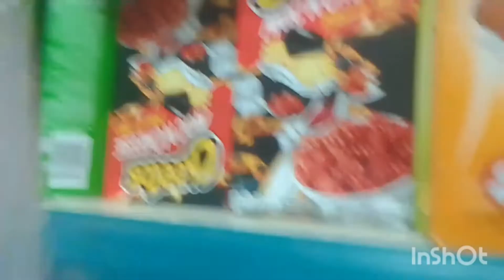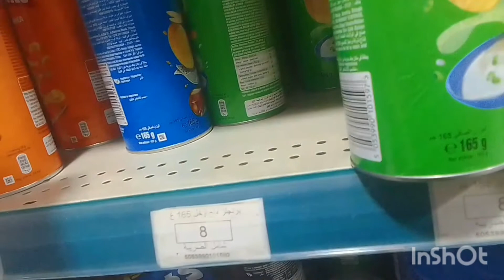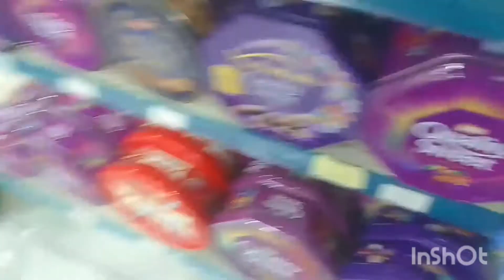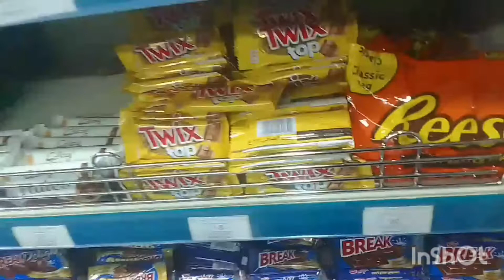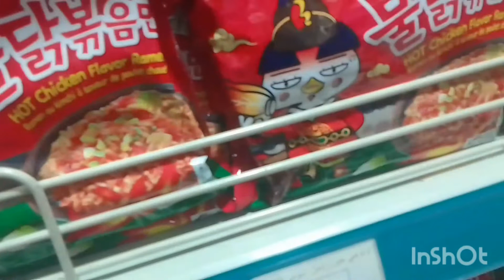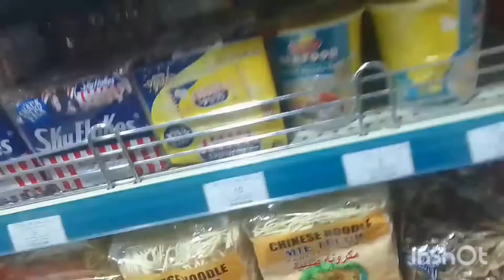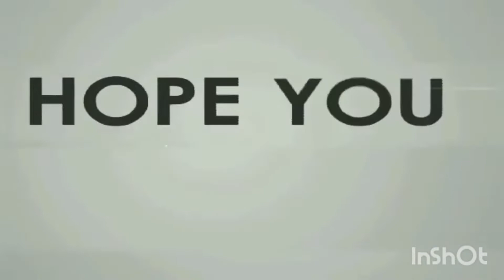Jumeirah Super market || hayati's vlog